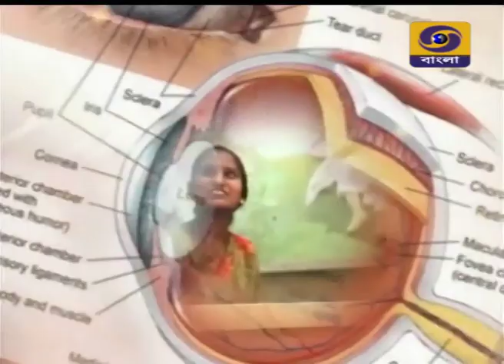SUSWASTHA : Problems and remedies of the new born( নব জাতকের সমস্যা ও প্রতিকার )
SUSWASTHA : নব জাতকের সমস্যা ও প্রতিকার